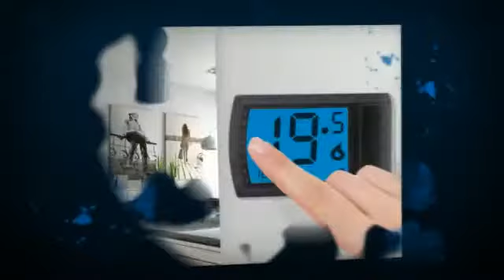Mini Split Air Conditioner. (Heating and Air Conditioning)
Mini Split Air Conditioner. Where to Set Your Thermostat in the Summer? Keeping your cool at home shouldn’t come at an incredible cost.